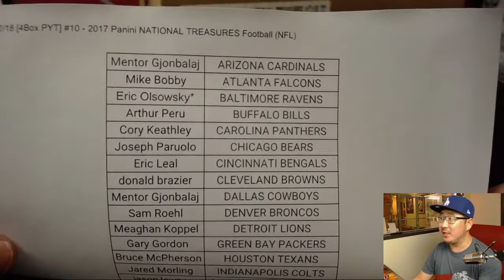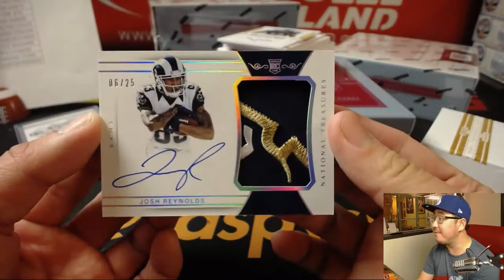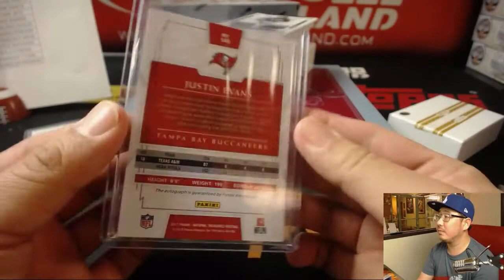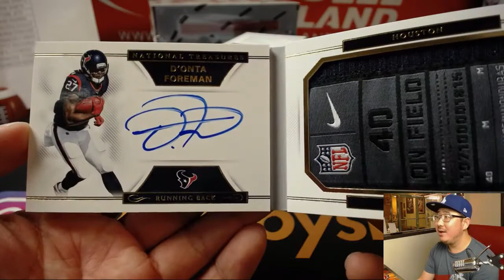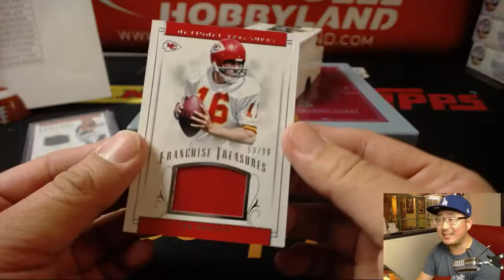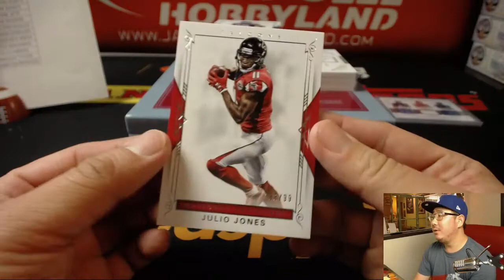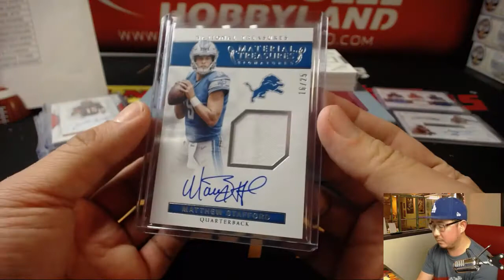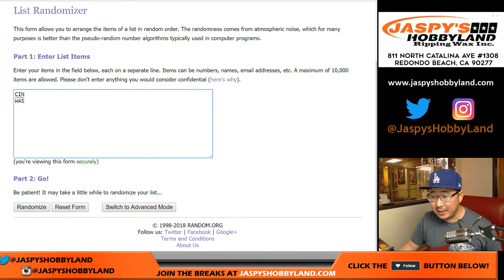Th, 03/22/18 [4Box PYT] #10 - 2017 Panini NATIONAL TREASURES Football (NFL)